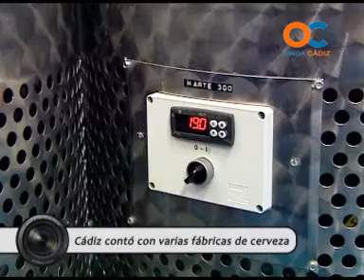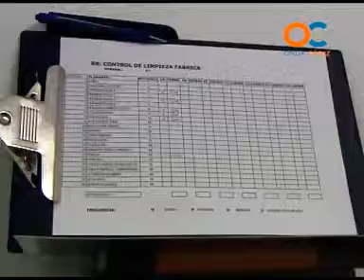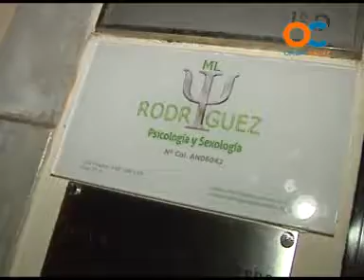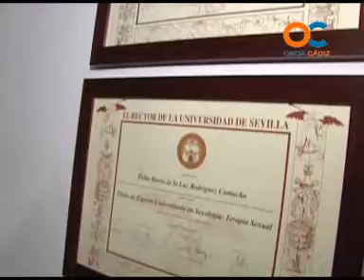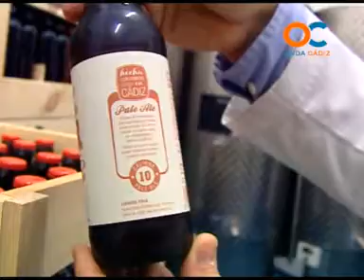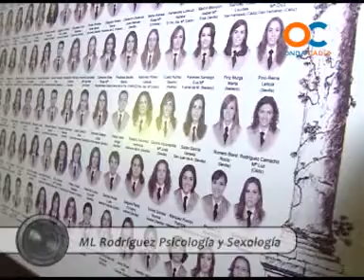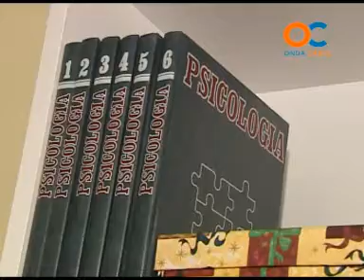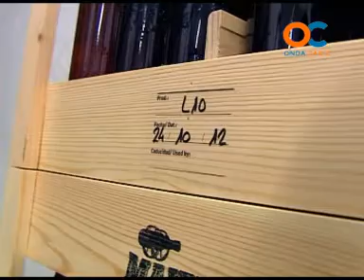REPORTEROS OC 08-12-12